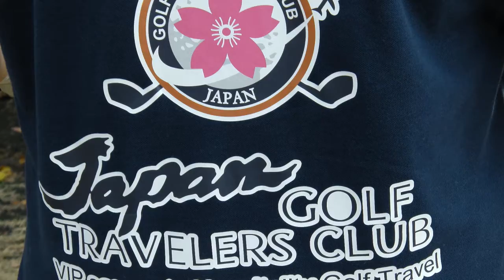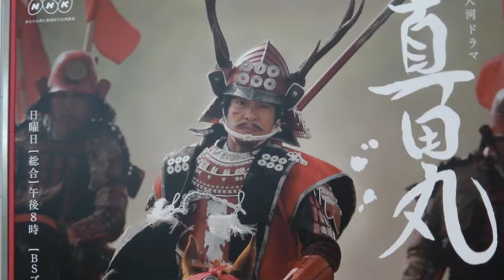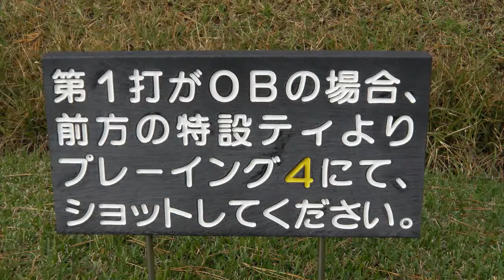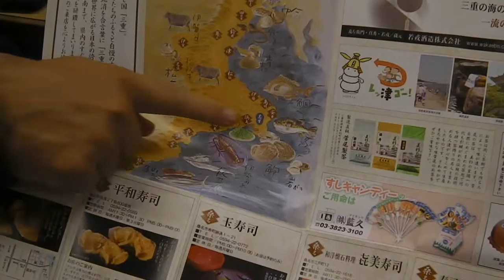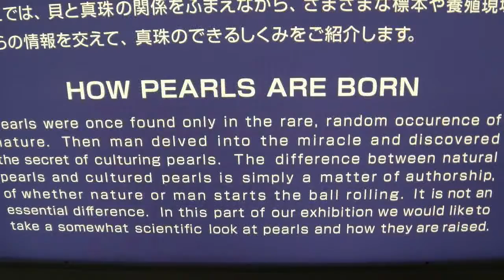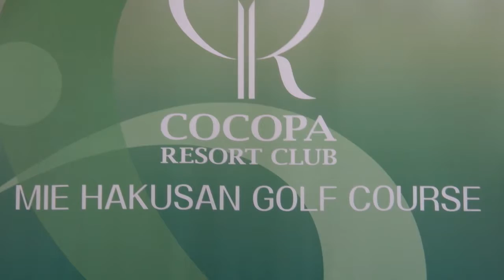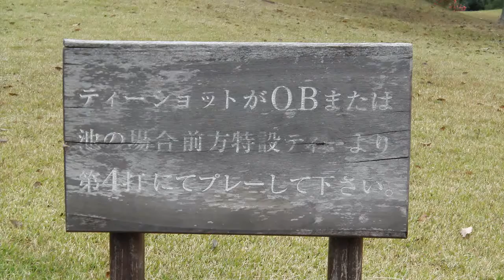Golf in Japan - Teil 1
präfektur mie, kyoto, osaka, cocopa golf resort, Tsu country club, Kintetsu Hamajima Country Club, etc.